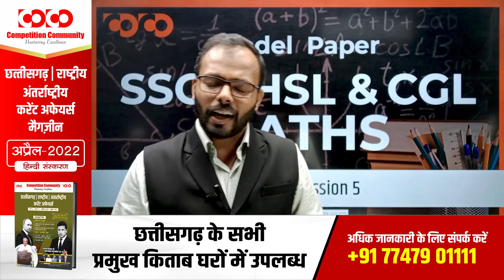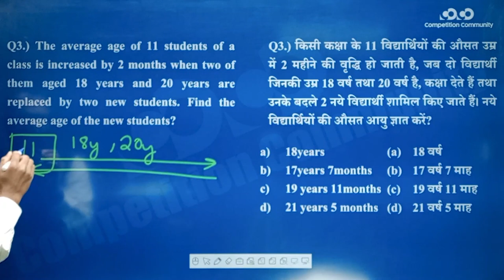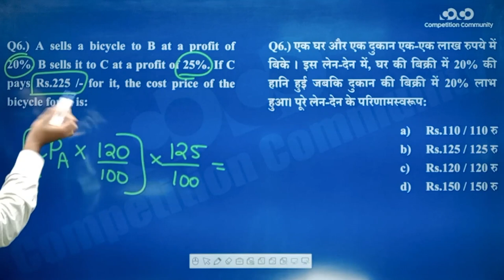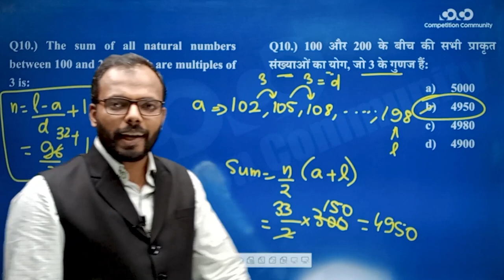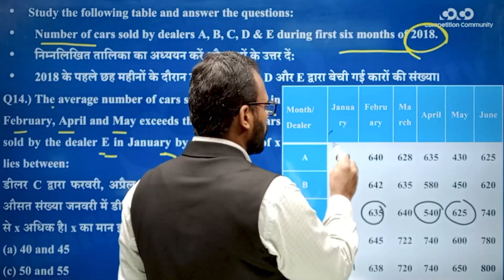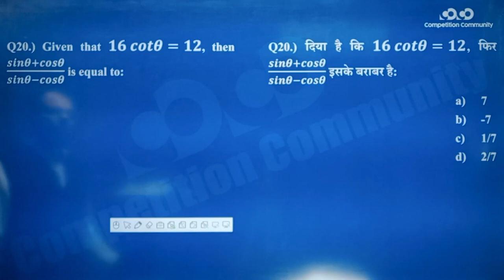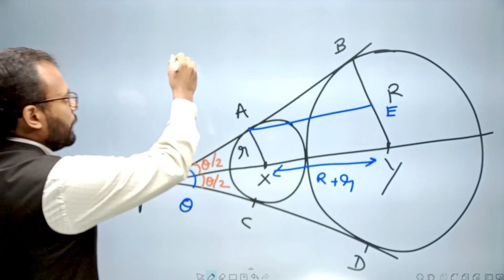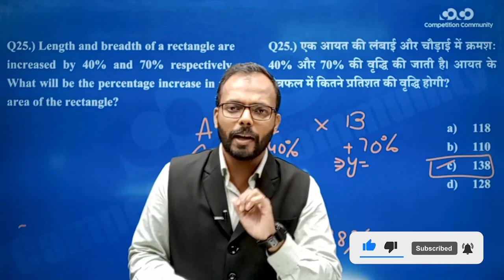SSC CGL/CHSL - Maths || Practice Session (Part - 5)